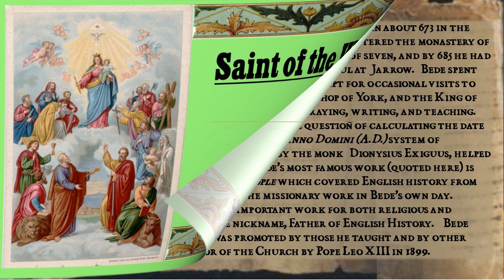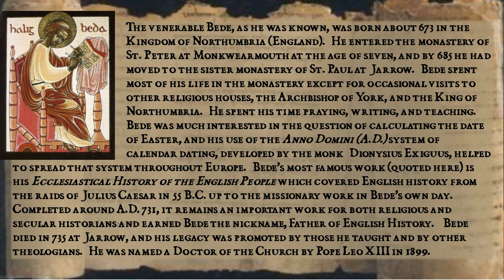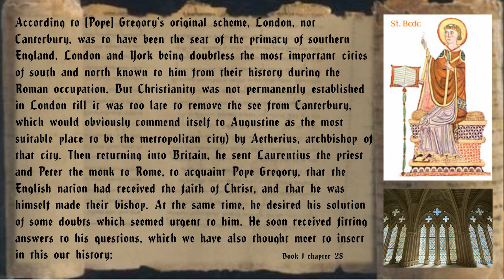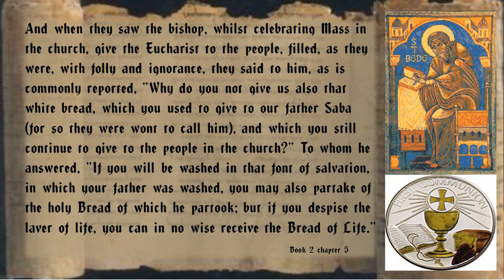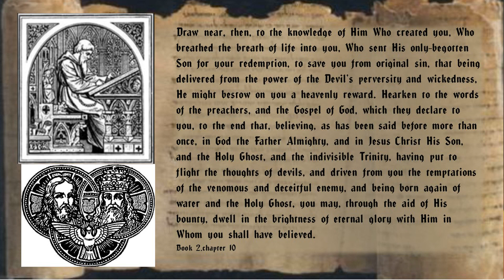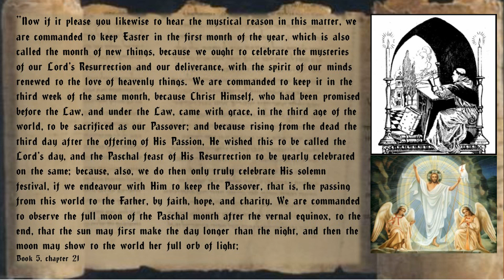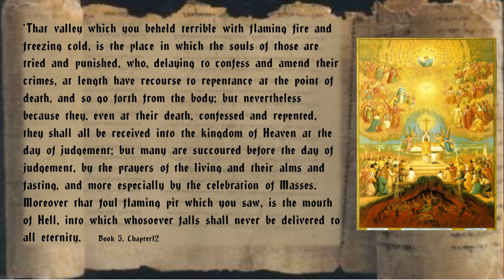St. Bede the Venerable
St. Bede was an English monk best know for his Ecclesiastical History of England completed in 731.